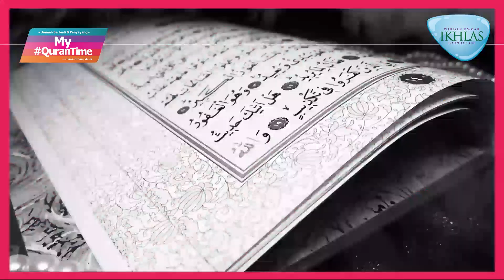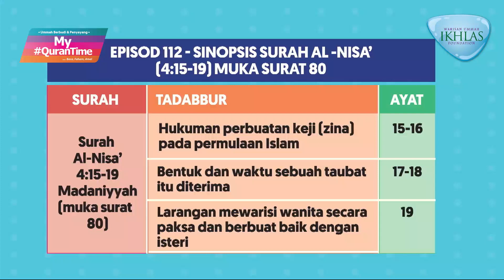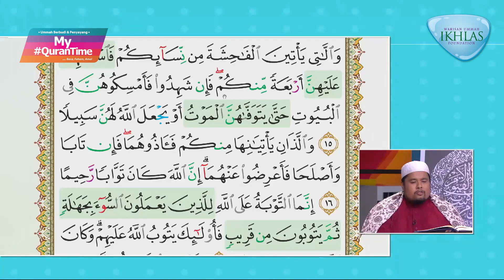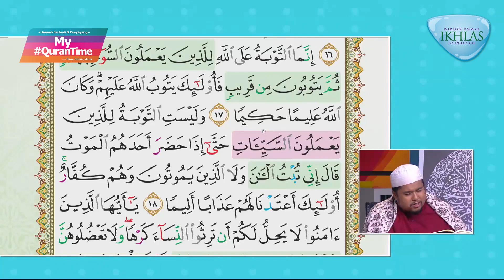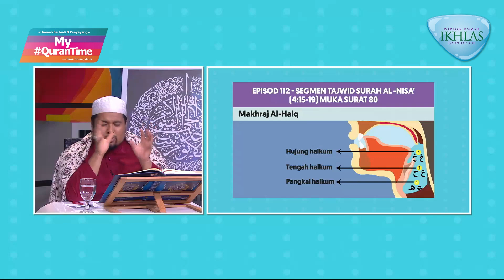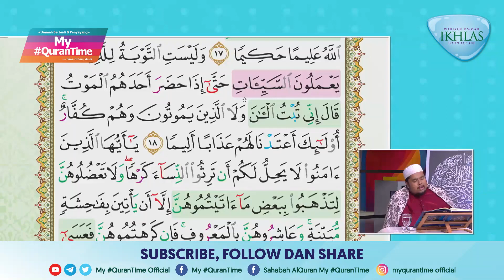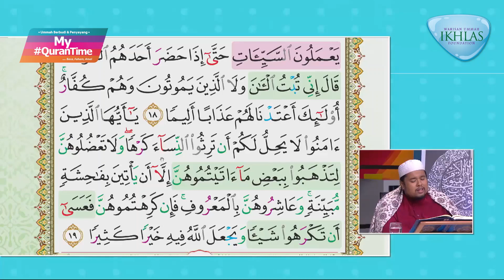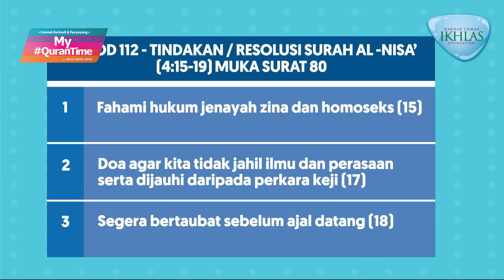EPISOD 112 MY QURANTIME ISNIN 28 SEPTEMBER 2020 SURAH AL-NISA' (4:15-19) HALAMAN 80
Surah Al-Nisa' (Madaniyyah) mengandungi 176 ayat.

Antara perkara penting yang dapat kita ambil dari Surah Al-Nisa' ayat 15-19 halaman 80 ini adalah:
* Hukuman perbuatan keji (zina) pada permulaan Islam (15-16)
* Bentuk dan waktu sebuah taubat itu diterima (17-18)
* Larangan mewarisi wanita secara paksa dan berbuat baik dengan isteri (19)

Tindakan yang boleh dilaksanakan daripada ayat 15-19 halaman 80:
* Fahami hukum jenayah zina dan homoseks (15)
* Doa agar kita tidak jahil ilmu dan perasaan serta dijauhi daripada perkara keji (17)
* Segera bertaubat sebelum ajal datang (18)